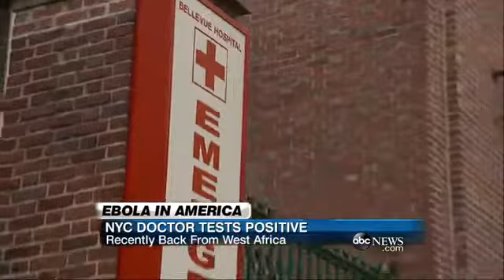EBOLA IN AMERICA: NYC Doctor Tests Positiv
ABC’s Lana Zak has the latest on a doctor in isolation in New York City.